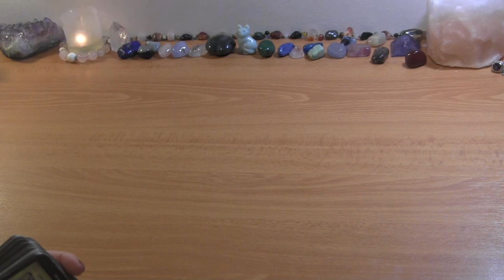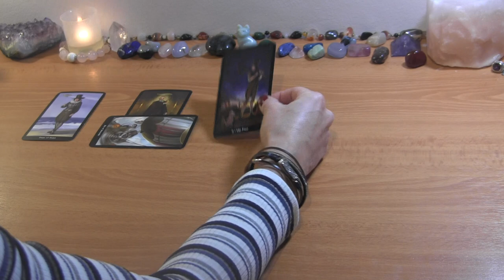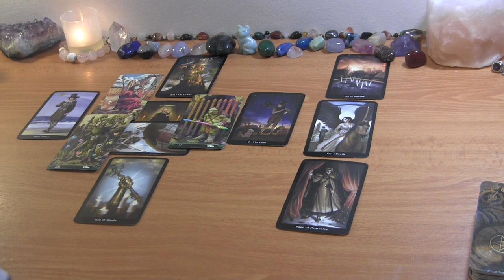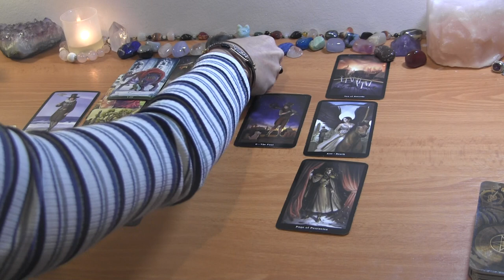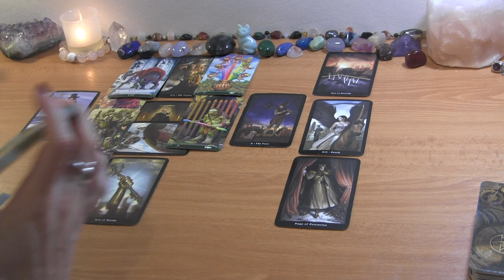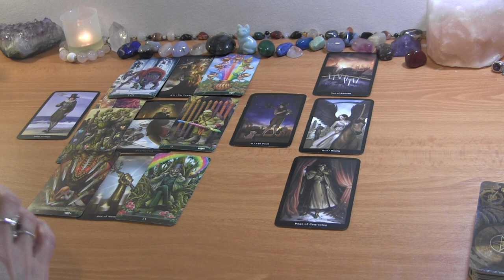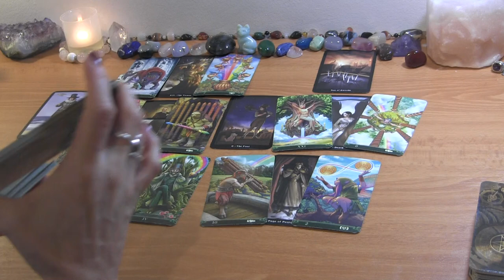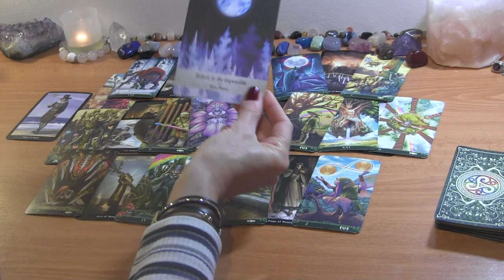ARIES NOVEMBER 2022: They Thought It’d be Easy Getting Over You. Nope! ❤️ Love Reading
ARIES TAROT LOVE READING NOVEMBER 2022

PERSONAL TAROT READING OPTIONS:
1.  BASIC READING ~30min $65
2.  EXTENDED READING ~45min $80
3. MINI-READING ~20min $50

  1. Reading option
  2. Your and your partner's first names, FULL DOBs  and current countries (if known)
  3. Description of situation (including if there is a 3rd party element to look into) + any questions
  4. Recent photos optional